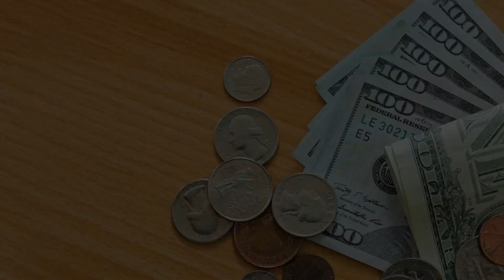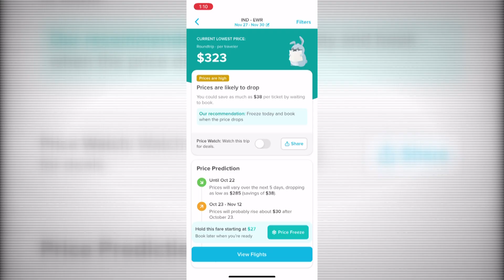Saving money on flights during the holidays | What's the Deal?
What's the Deal? with Allison Gormly takes a look at how you can score the cheapest airfare during the holiday season.